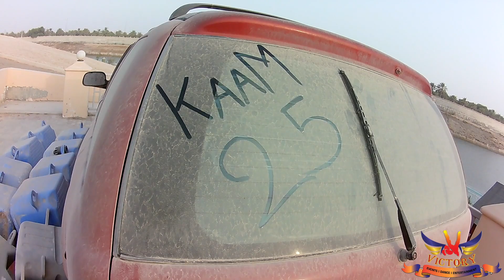Kaam 25 - DIVINE | Sacred Games | Victory Dance UAE Choreography | Devansh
KAAM 25 Choreography